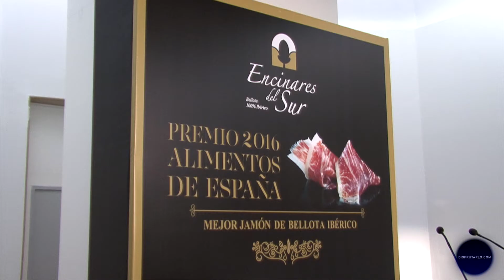El Mejor Jamón de Bellota Ibérico de España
Dentro de los excelentes productos de Dehesas Reunidas, el Jamón de Encinares del Sur de la DO Los Pedroches, ha conseguido el premio al Mejor Jamón de Bellota Ibérico de España según el Jurado de los premios Alimentos de España.
Gracias a su Presidente, Juan Carlos Balmaseda, sabemos cómo distinguir un buen jamón ibérico